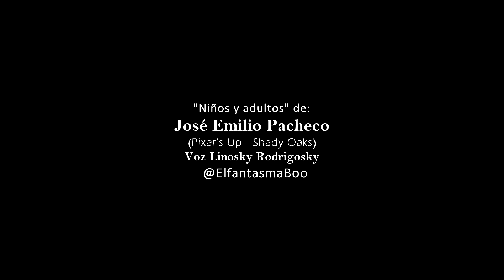Poema: Niños y adultos de José Emilio Pacheco By Linosky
Niños y adultos

A los diez años creía
que la tierra era de los adultos.
Podían hacer el amor, fumar, beber a su antojo,
ir adonde quisieran.
Sobre todo, aplastarnos con su poder indomable.

Ahora sé por larga experiencia el lugar común:
en realidad no hay adultos,
sólo niños envejecidos.

Quieren lo que no tienen:
el juguete del otro.
Sienten miedo de todo.
Obedecen siempre a alguien.
No disponen de su existencia.
Lloran por cualquier cosa.

Pero no son valientes como lo fueron a los diez años:
lo hacen de noche y en silencio y a solas.

Por José Emilio Pacheco